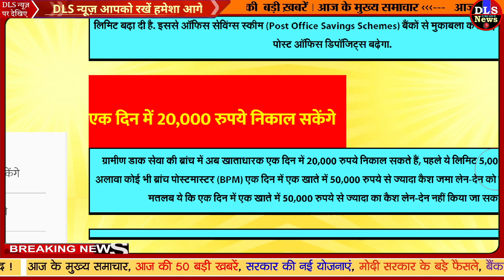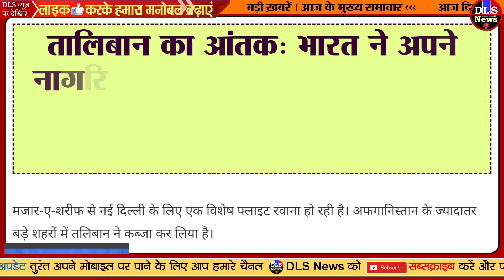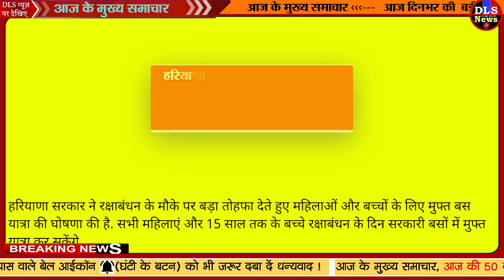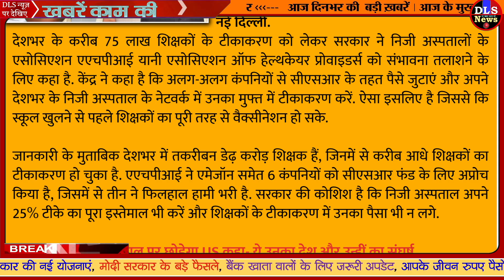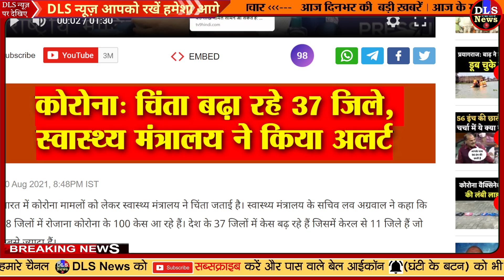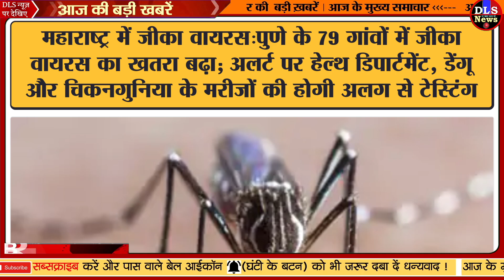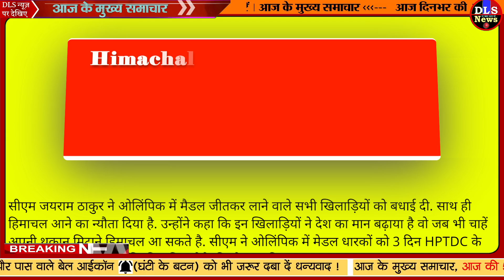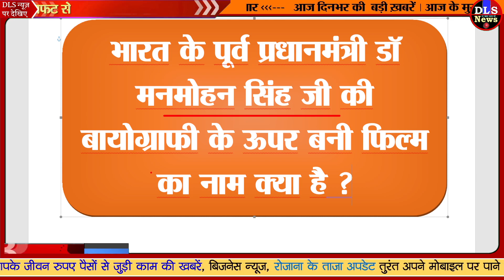Today Breaking News ! आज 11 अगस्त 2021 के मुख्य समाचार बड़ी खबरें, PM Modi, RBI, UP, Bihar, DNA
11 AUGUST 2021 TODAY BREAKING NEWS DLS NEWS

Today Breaking News ! आज 11 अगस्त 2021 के मुख्य समाचार बड़ी खबरें, PM Modi Delhi, Bihar, DNA, UP

11 August 2021 ke samachar dls news today aaj ki taza khabar latest news lockdown pm modi bharat bandh

11 August news

11 August 2021 today breaking news dls news BREAKING news
6) If there is no cash in ATM then bank will be fined RBI New Rule | ATM में नहीं है कैश तो बैंक पर लगेगा फाइन, 1 अक्टूबर से लागू होगा RBI का नया नियम । Hindi News, बिजनेस

7) अब सेल्फ हेल्प ग्रुप को बिना गारंटी मिलेगा 20 लाख रुपए तक लोन, RBI ने लिया बड़ा फैसला | Reserve Bank of India RBI hikes collateral free loans to SHGs under DAY NRLM to Rs 20 lakh | TV9 Bharatvarsh

8) Post Office Saving Schemes Rules change for PPF transaction and withdrawal limit increase | बड़ी खबर! Post office ने बदले Transaction से जुड़ा ये नियम, जानिए अब कितने पैसे निकाल पाएगे आप? | Hindi News, बिजनेस

9) सरकार का बड़ा फैसला, गिफ्ट और कैशबैक वाउचर को माना जाएगा सामान, लगेगा 18 फीसदी GST | Gift and cash back vouchers taxable as goods to be liable for 18 per cent GST | TV9 Bharatvarsh

10) OBC Amendment Bill constitution 127th amendment bill in lok sabha obc reservation Latest update । OBC आरक्षण पर सरकार और विपक्ष 'साथ-साथ', लोक सभा से संविधान संशोधन बिल पास | Hindi News, देश

11) obc amendment bill passed by loksabha will give power to state for prepare list - India Hindi News - लोकसभा से पारित हुआ ओबीसी आरक्षण बिल, राज्य कर सकेंगे जातियों की सूची, अब राज्यसभा में होगा पेश

12) Lok Sabha Passes Constitution 127th Amendment Bill 2021 To Restore Power Of States And Uts To Make Their Own Obc Lists - Obc Reservation Bill 2021: लोकसभा से पारित हुआ विधेयक, राज्यों को मिलेगी अपनी ओबीसी सूची बनाने की शक्ति - Amar Ujala Hindi News Live

13) obc bill, लोकसभा से पास हुआ 127वां संविधान संशोधन विधेयक, राज्य कर सकेंगे OBC सूची तैयार Lok Sabha passed Constitution 127th Amendment Bill 2021 power to states to make their own OBC lists | हिंदी समाचार Times Now Navbharat

14) 42 percent decline in tobacco use among 13-15 years school going children in last decade - India Hindi News - यूथ टोबैको सर्वे: 13 से 15 साल की उम्र के 42 फीसदी छात्रों ने छोड़ा नशा, लेकिन 29 फीसदी छात्र आज भी हैं पैसिव स्मोकिंग के शिकार

15) Cbse Class 10-12 Date Sheet Released For Compartment Improvement Exams - Cbse Class 10-12 Date Sheet: सीबीएसई कंपार्टमेंट और इंप्रूवमेंट परीक्षा की डेटशीट जारी, यहां से करें डाउनलोड - Amar Ujala Hindi News Live11 August 2021 today breaking news dls news BREAKING news

DLS News aaj ki taza khabar 11 August ki news aaj ki badi khabre Live DLS news Today

11 अगस्त 2021 आज की खबरें |देश के मुख्य समाचार|आज की ताजा खबरें|2021|mausam vibhag aaj weather

बड़ी खबरें, 11 अगस्त 2021, jio, gas, gold rate today, petrol price today, the Noise, DLS News
11 August 2021 Dls news headlines latest news today update pm modi at 11 PM, Nonstop news 11 August, 2021

DLS News Aaj Ki Taja Khabar 11 August 2021 : PM Modi, LockDown news, LPG Price, LPG cyllender booking and price

Aaj Ki Taja Khabar Live Update Hindi Samachar Breaking News 11 August new rules by Modi Govt. Today Updates TOP Trending news headlines –

Top Trending news headlines today - 11 August 2021 | Hindi News,